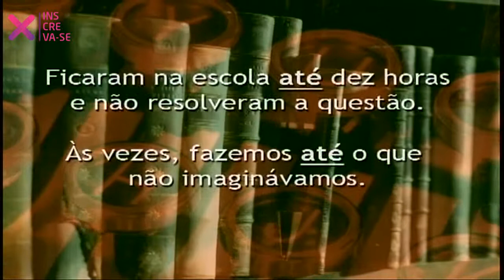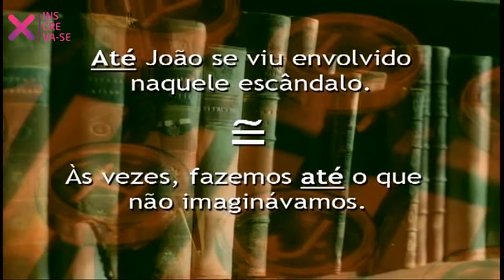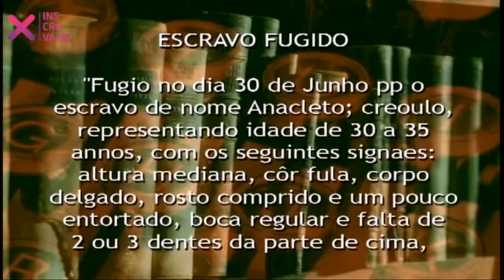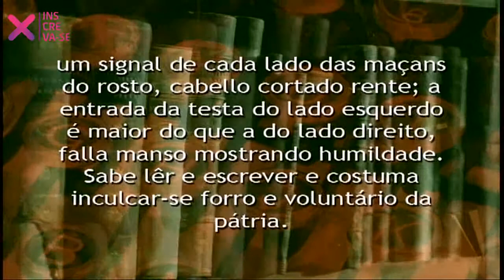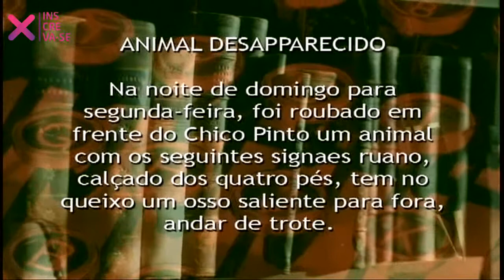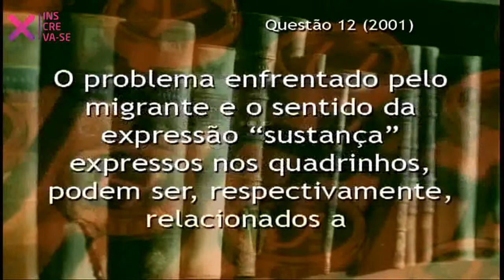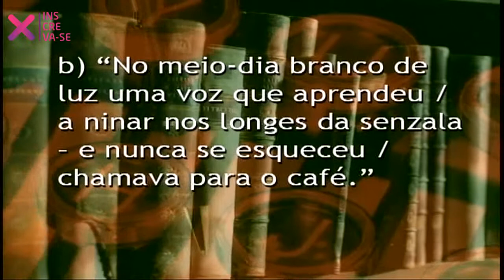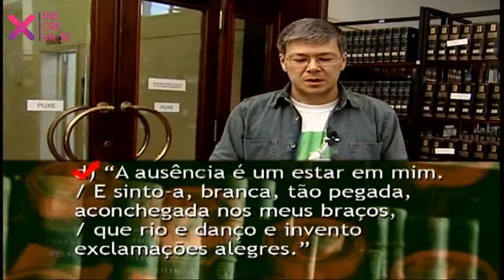Léxico, Conotação e Denotação - Gramática - HORA DO VESTIBULAR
Léxico: Palavras que compõem um idioma